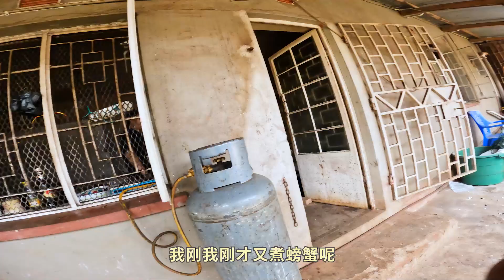来到非洲最穷国家马拉维，遇到开矿的中国大哥，看看一年能挣多少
程序媛辞职旅行环球旅行，目前走过40多个国家，爱好旅行，摄影，展示旅行途中最真实的一面。

wechat：yue_jewelryer